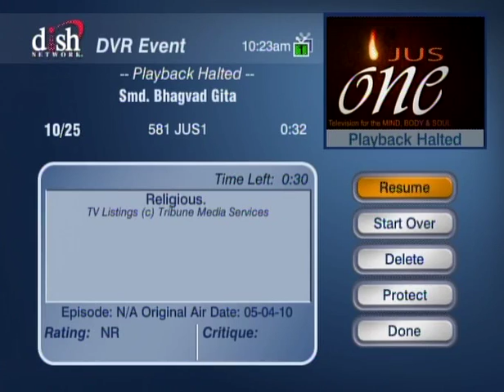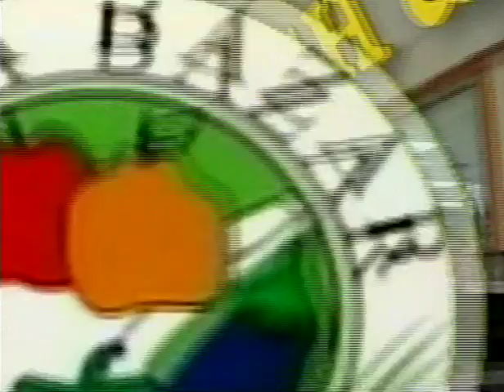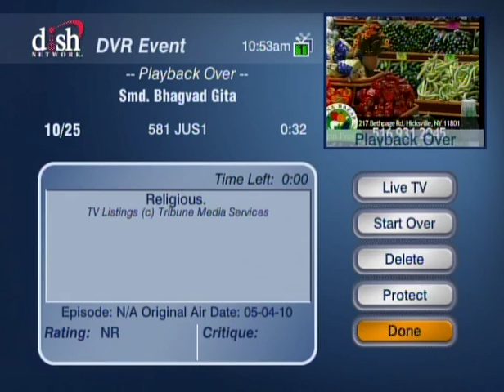HH Sankhya Swami Maharaja 13P Smd Bhagavad Gita [Gyaan ]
In this video HDG Sankhya Swami Maharaja speaking about Supreme personality of god head or Supreme power the lord of universes from the core of his heart with melted heart please just watch this video to gain some thing in your life. jai gopal.